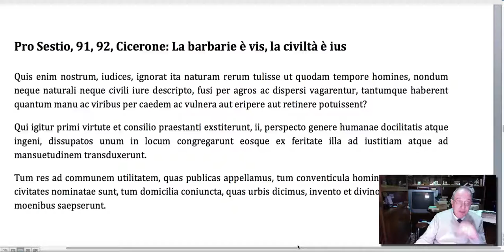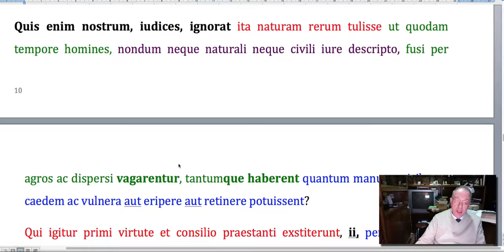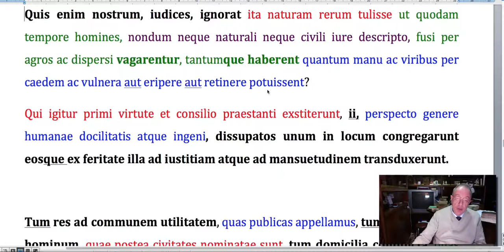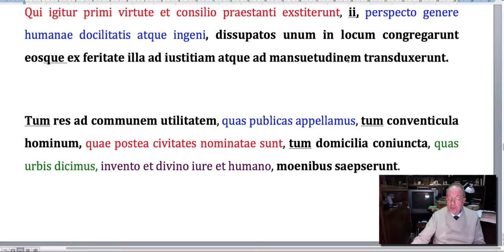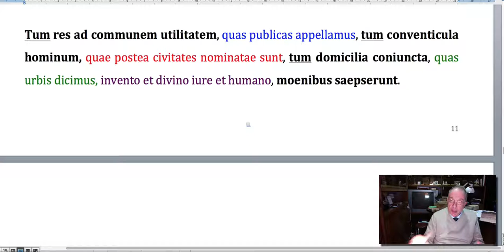Pro Sestio, 91, 92, Cicerone: La barbarie è vis, la civiltà è ius